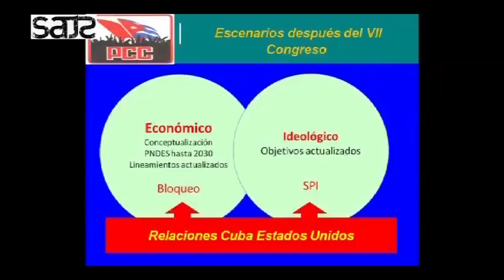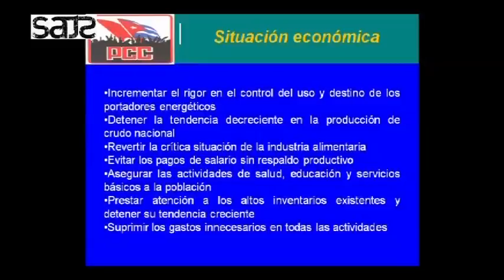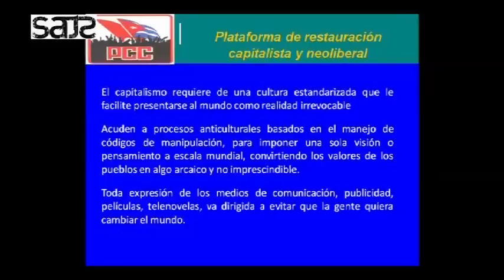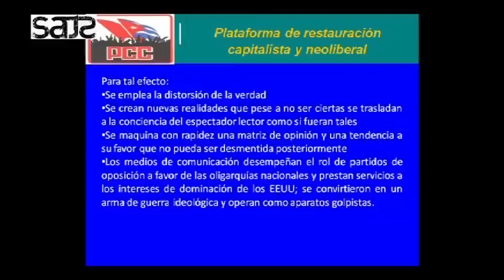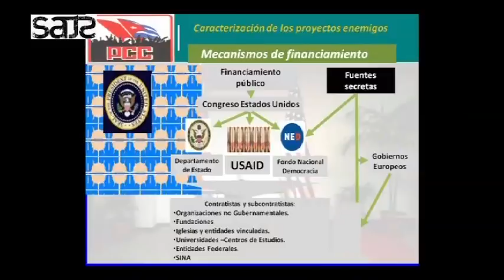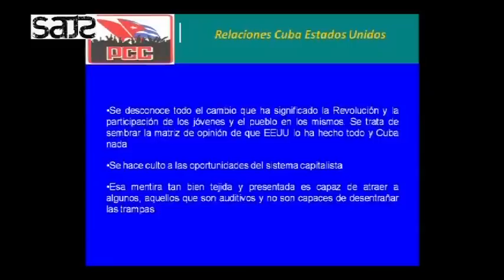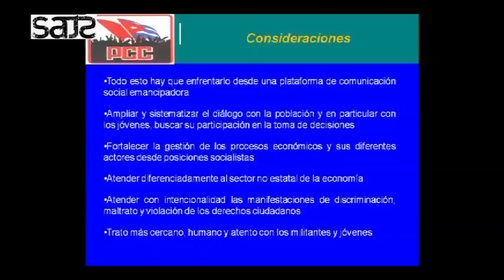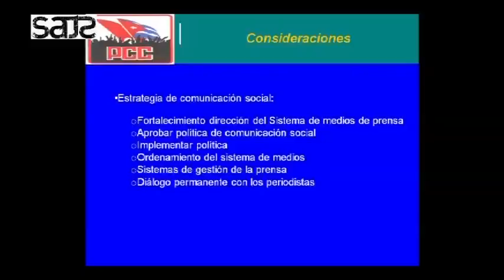Quien es Miguel Díaz-Canel